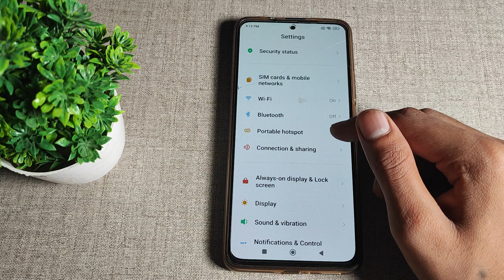How to off Portable hotspot Xiaomi 11T pro